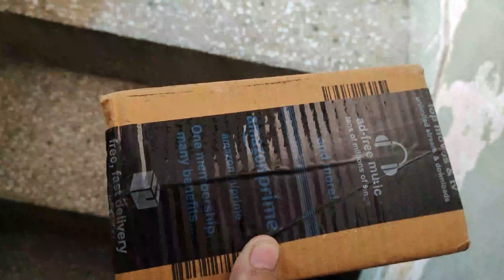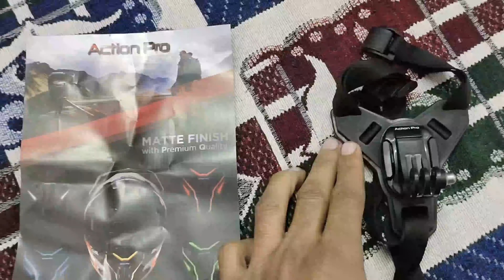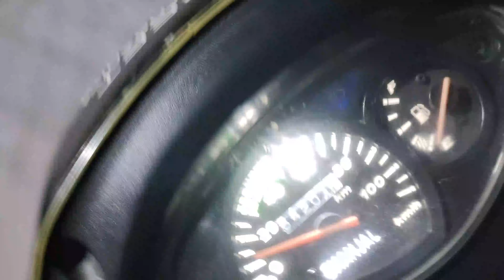Aj To Ladke Ne Preshan He Kardiya 😤🤯@meetambarsariya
hello
namaste
sat shri akal  " KI HAAL CHAAL "
ek baar fir se ek new video ke sath

                 MeeT Ambarsariya